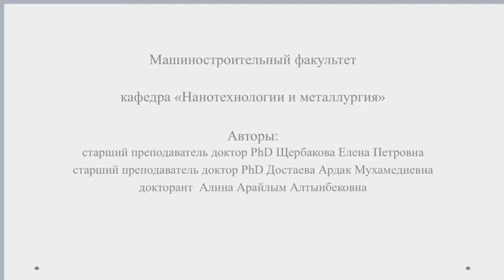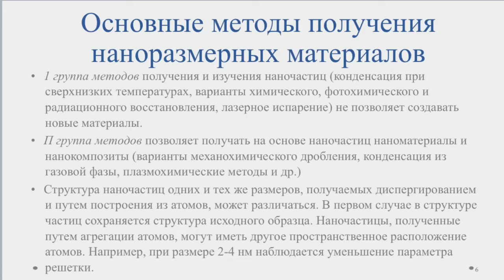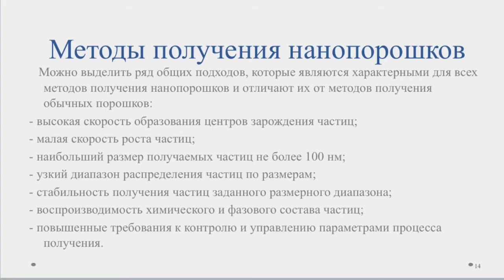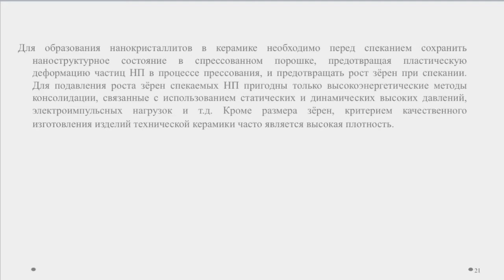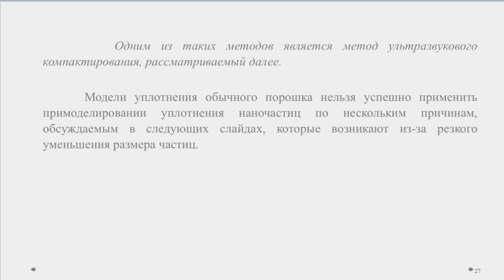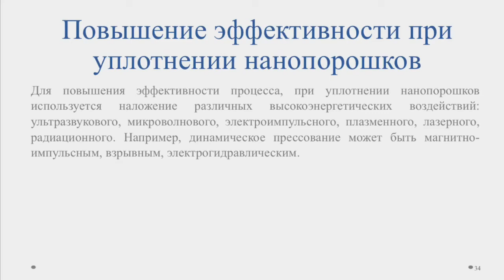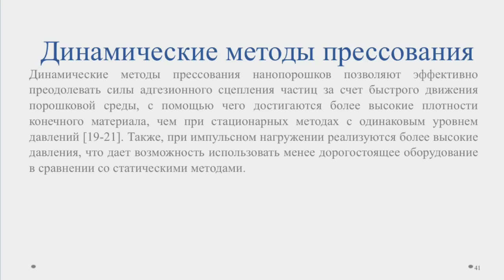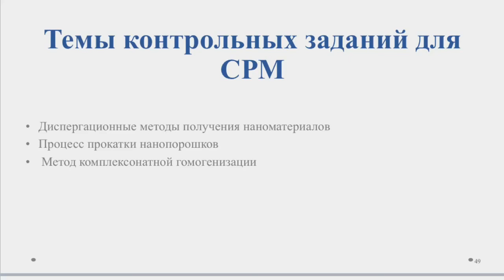Лекция 5 Мажитова на сайт